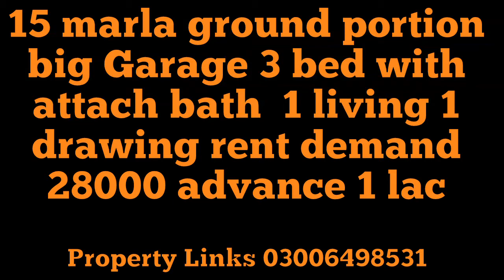15 marla beautiful house available for rent jinnah road near jadeed dastagir school gujranwala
15 marla beautiful house available for rent jinnah road near jadeed dastagir school gujranwala

Plz watch complete video for rent for further detail you can call at given number